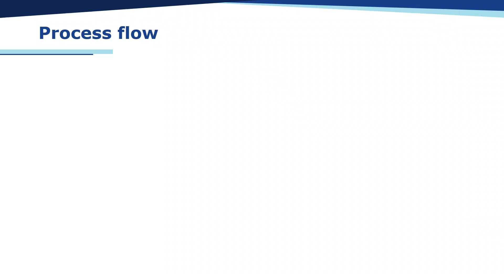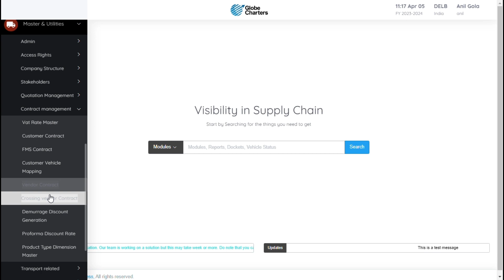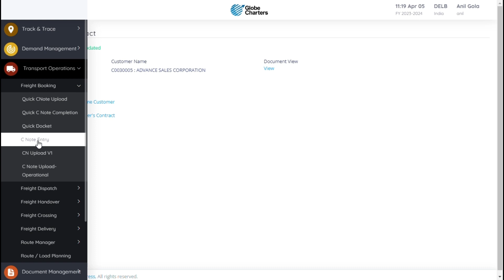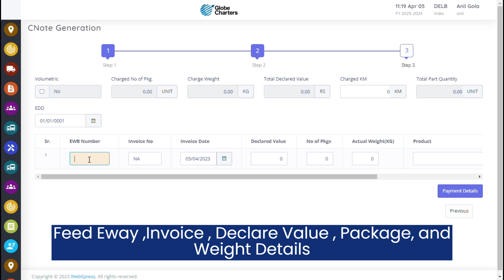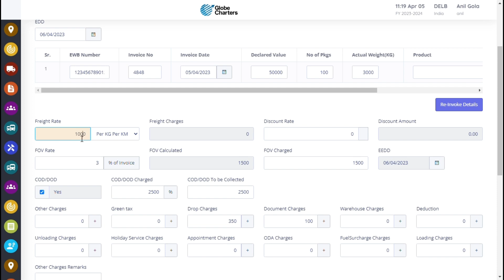How to calculate minimum Freight on Value Charges on Cnote by using WebXpress TMS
Webxpress provides auto FOV charges calculation on Cnote, which can be defined in the customer contract, and that can be Carrier Risk Charge or
Owner Risk Charge.
Customer Billing requires minimum FOV charges which can be managed through Customer Contracts and FOV charges added to the Total freight of
Cnote
As the user generates Cnote, Minimum FOV Charges will calculate as per Contract and impose on Cnote auto.

Connect with WebXpress on social media for the latest update, offers and more: